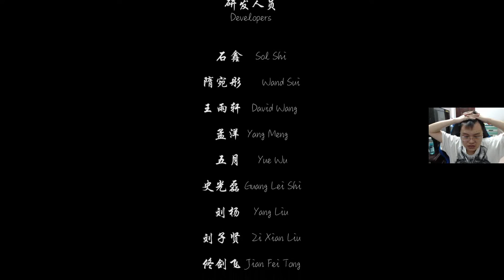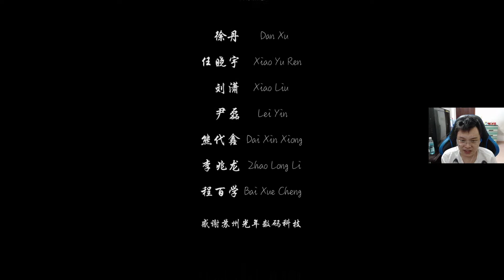Paper Dolls 2 #4 Kết Thúc - Boss Cuối Và Cái Kết - Ending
Hi !!! Chào mừng các bạn đã đến với kênh
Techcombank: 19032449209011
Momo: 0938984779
Trần Bảo Nam